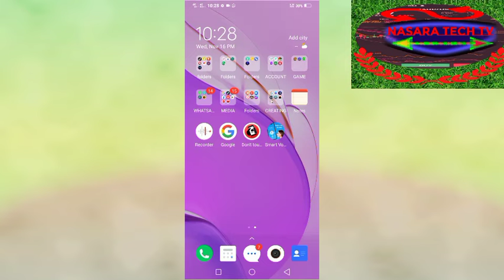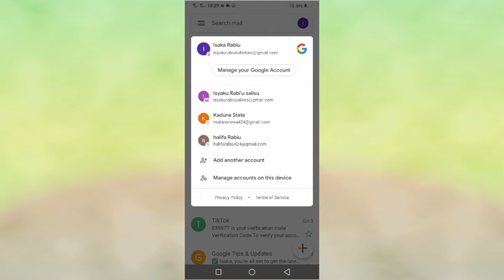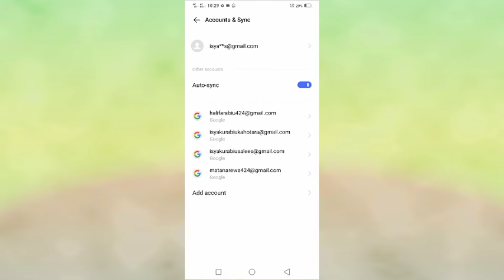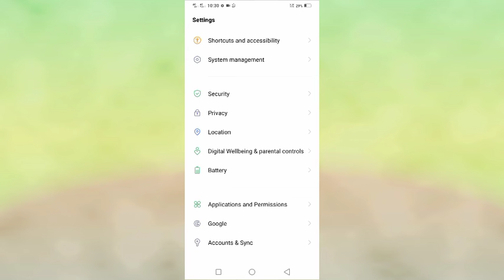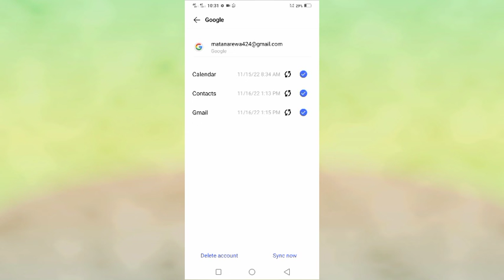yadda zaka goge Gmail a kan wayarka